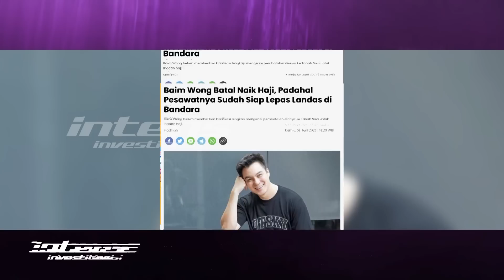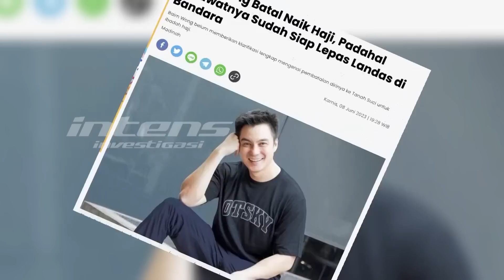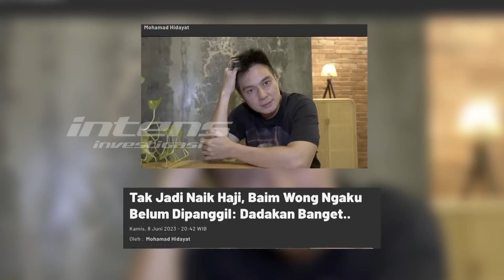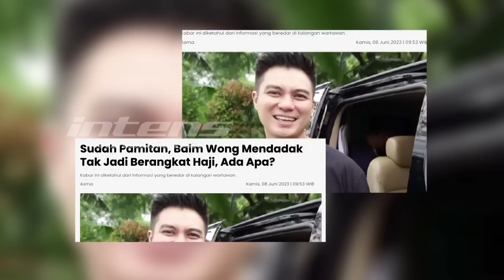Kesedihan Baim Wong Ungkap Batal Naik Haji | Intens Investigasi | Eps 2630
Bagi Umat Muslim di seluruh dunia menunaikan Ibadah Haji merupakan rukun yang ke lima dan tentu saja hal tersebut waktu yang dinati natikan oleh seluruh umat Islam di seluruh dunia. Dan hal itu jugalah yang dinanti natikan oleh Baim Wong.

Namun peristiwa menyedihkan tejadi pada Baim Wong yang justru sudah di dalam pesawat untuk berangkat naik haji namun pada akhirnya menjadi batal. Baim Wong awalnya mengira hal ini pun sebuah prank belaka. Lalu seperti apa kesedihan Baim Wong atas batalnya Naik Haji?